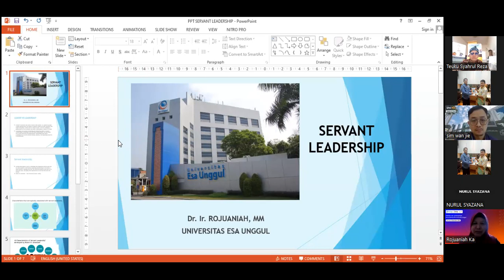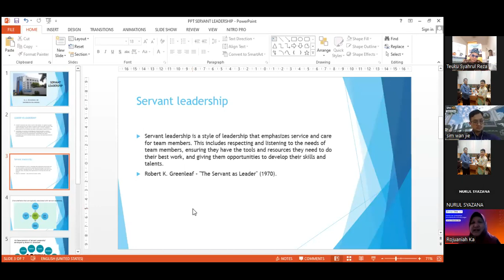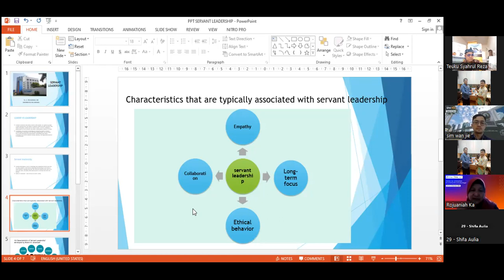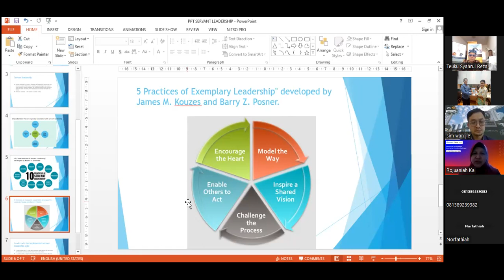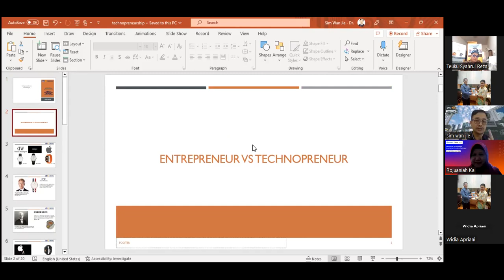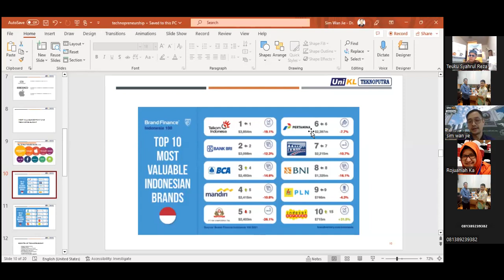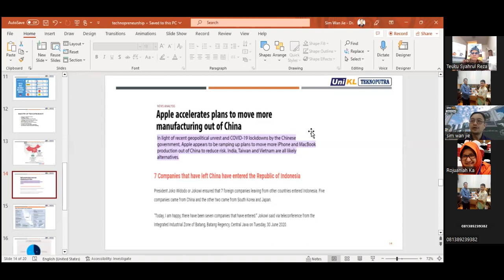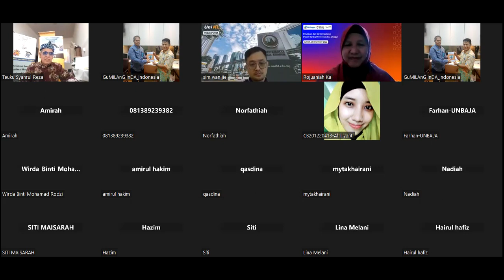Leadership & Technopreneurship for Dicition Making in Business